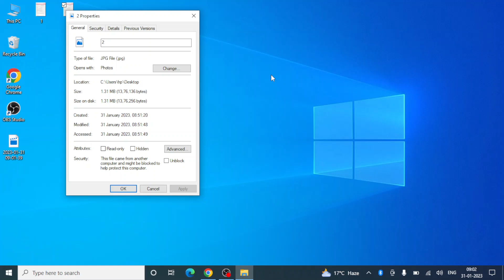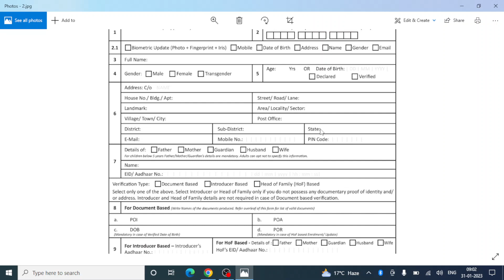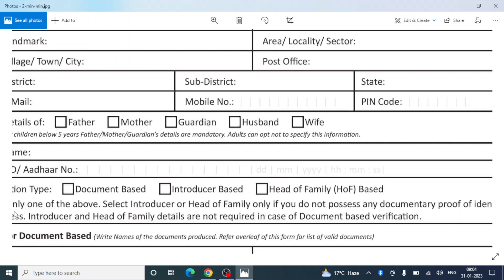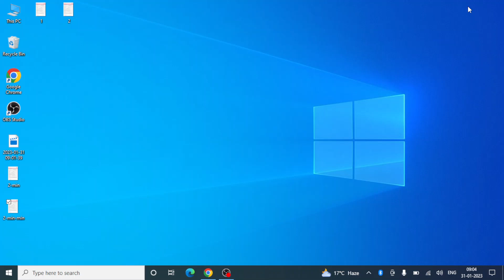Image ka Size Kse chhota kre || How to Resize Picture,Pic